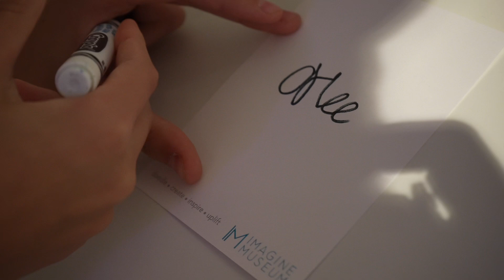She Said What?!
In this video we pranked and vlogged at the beach. Love y'all.